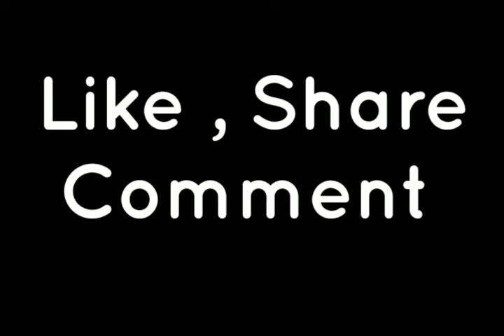IRONMAN VS BATMAN Who is the Winner Explained in മലയാളം